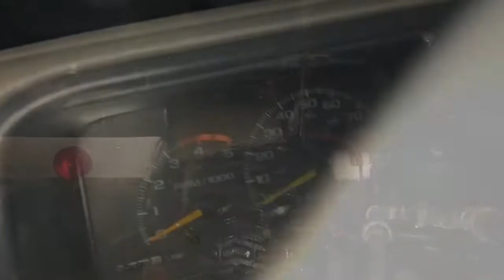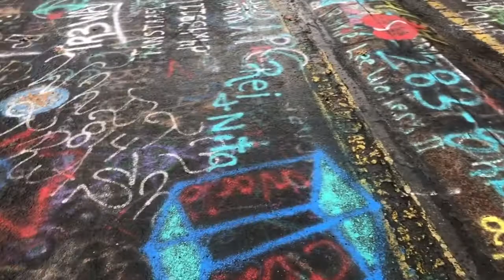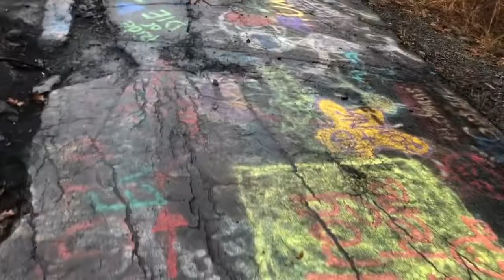SSBTC's "Christmas Vacation" | PA Road Trip with Searsnut11